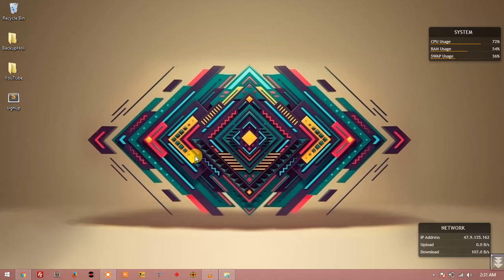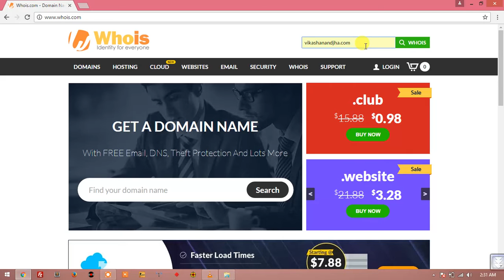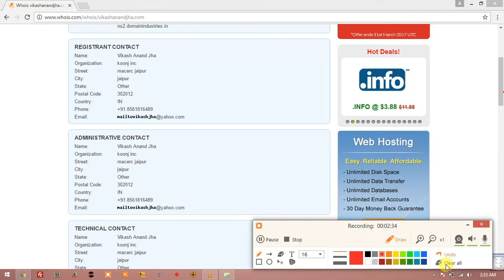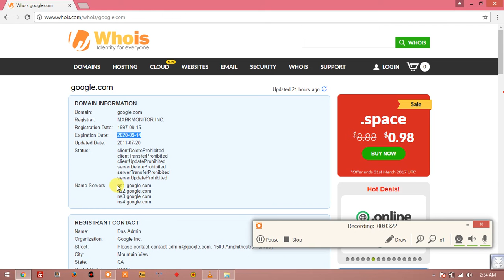kisi bhi domain / website ke owner ka pata lagaye | किसी भी डोमेन / वेबसाइट के बारे में पता लगाए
HINDI tutorial with